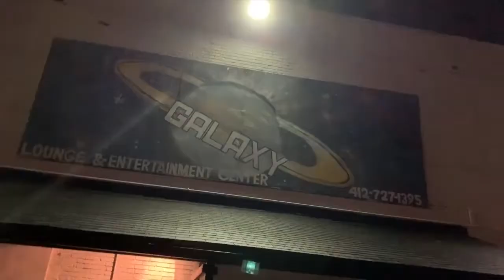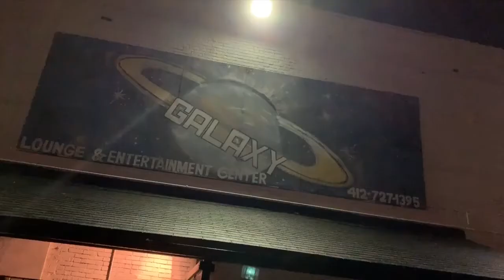Recap for Coast 2 Coast LIVE | Pittsburgh 7/21/19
Showcase Artists
5 Starswagg Dice
220 phactz
G Hill
O.T Cali
D-Love
Layzha
Mo Da Queen
Jizzlewhalz
GoulyBlacc
ZeeJayTep
$upa Dave Beat$
JG SKULL

Featured Artists
Donason Flame
OG Toine
OG Toine
B3Nji Bandanna
Lab Spitta
Mula-Mas
Yan0 D3al
AySavvy
Koke Boi''''z
Troy tha Kid
Daytona Twix
Boulders

DJ Seizure - Huge Music/Warner Bros Official DJ
Coast 2 Coast Mixtape DJ''''''''s
Cool Running DJ''''s
Mike Dean - On air personality at WAMO 100.1 FM , host of weekly video countdown show called “The Pulse” on Uwebtv.com

Galaxy Lounge
7246 Kelly Street  Pittsburgh, PA  15208